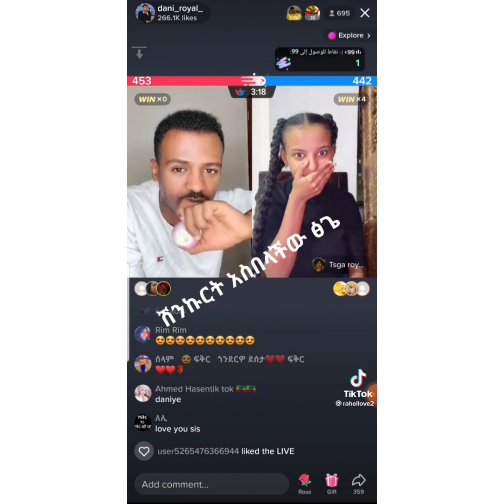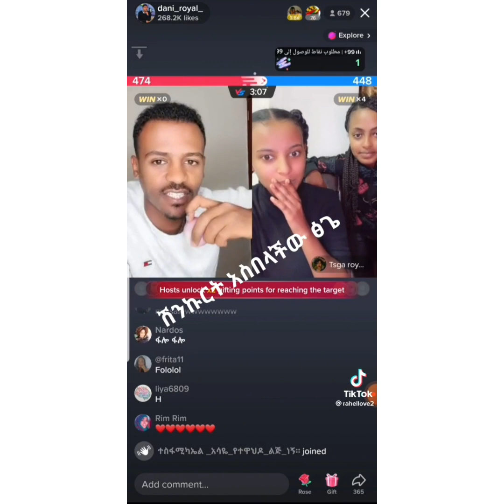ዳኒ የሽኩርት ውድድር😂ለሽብሬ በቀለ ሼር በማድረቅ እንተባበራት😥🙏ያንድነታችን ውጤት 🙏↪🇪🇹🌹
Fani Samri#tsga Royal#Dani Royal#Emebet kassa#Selam Tube21